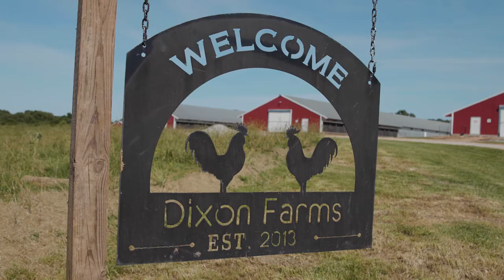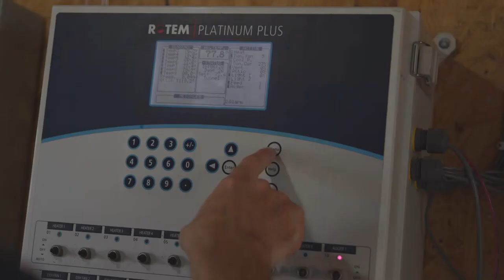2021 YF&R Achievement Award Winner | The Dixon Family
The 2021 YF&R Achievement Award winners were James and Ashton Dixon. The Dixons have six broiler houses on 44 acres where they expect to grow 5.7 million pounds of chicken in 2021. The family received a $35,000 cash prize and a trip to the 2021 American Farm Bureau Convention in Atlanta to compete for the national award.